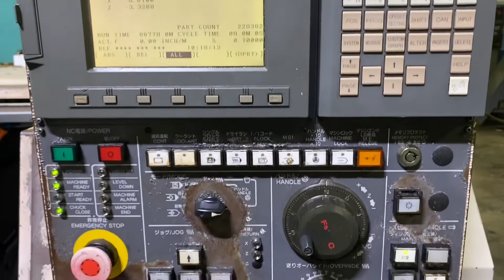MIYANO LZ-01R TURNING CENTER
Item #: BV591
MIYANO LZ-01R TURNING CENTER EQUIPPED WITH:

-- SERIAL: LZ1R0190
-- 21IT FANUC
-- 6.5" -3 JAW CHUCK
-- CHIP CONVEYOR
-- TOOLING
-- LOAD/UNLOAD CONVEYORS
-- WGT: